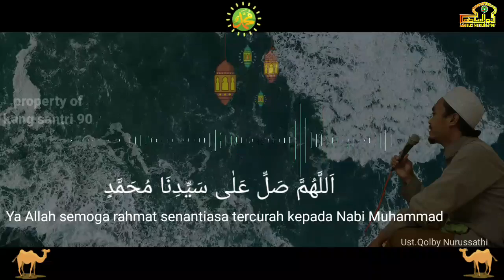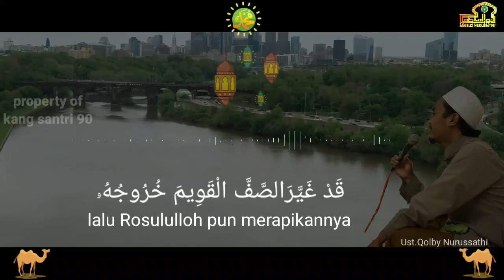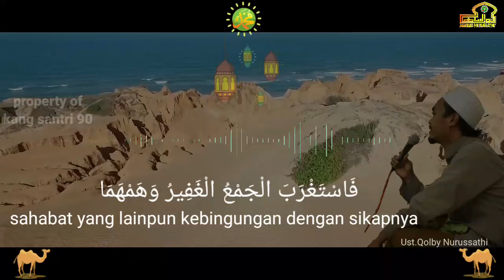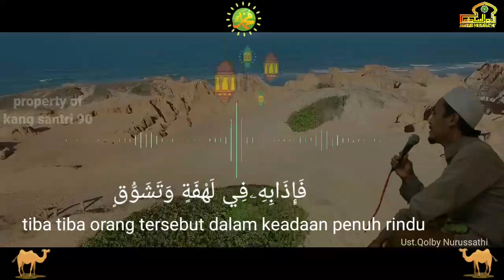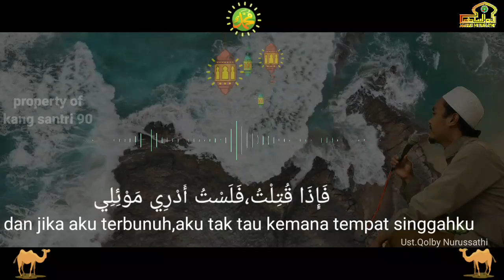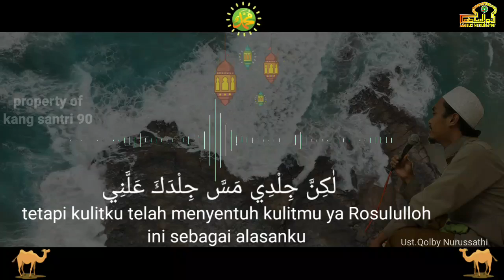[ pertama di indonesia ] suluk merdu alamtani آلَمْتَنِي بِالْعُودِ يَاخَيْرَ الوَرٰی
suluk merdu dari munsyid majelis nurussathi darul falah banjarnegara Ust.Qolby

suluk alamtani kisah ukasyah bin mihson

@MajelisRasulullahSAWOfficial @MajelisAzZahir @ARRAUDHAHOFFICIAL Majelis At Taubah @majeliskaligangsa1419
azahir mania,sekermania,sholawat azahir,sholawat terbaru